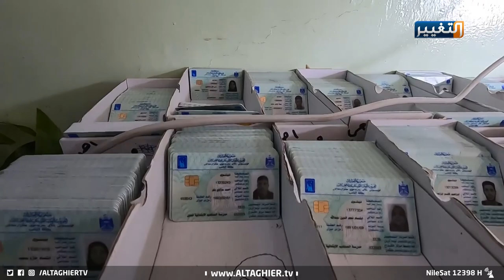خطوة أخرى من برهم صالح لإنهاء تزوير الانتخابات | تقرير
ضمان الوصول إلى انتخاباتٍ حرة ونزيهة وشفافة، تتطلب المضي بإجراءات وخطوات عدة، على رأسها، وفي مقدمتها، تحديث البطاقات الانتخابية البايومترية، وهي الخطوة التي خطاها رئيس الجمهورية برهم صالح قبل غيره.